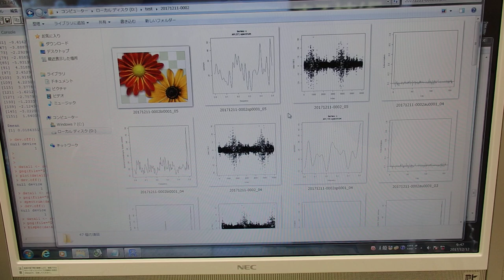音圧測定装置：超音波テスターを利用した実験動画 ultrasonic-labo